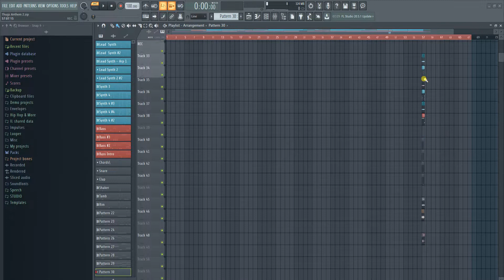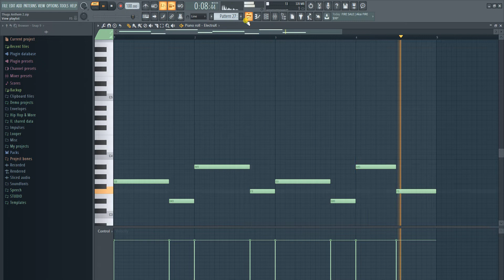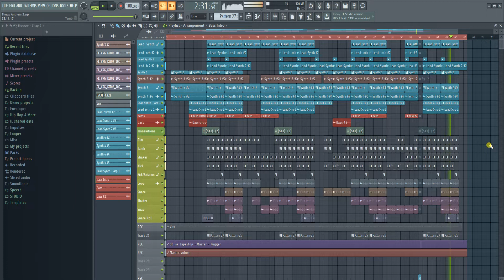MAKING A DANCEHALL BEAT: Thugs Anthem Riddim Instrumental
PRODUCED BY LAVORO DURO